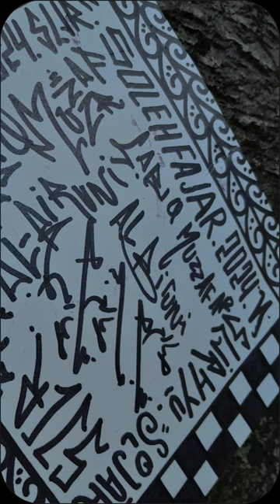SOLJAR ART | 16X19 CM. MY NAME